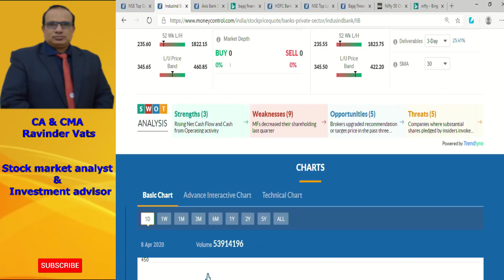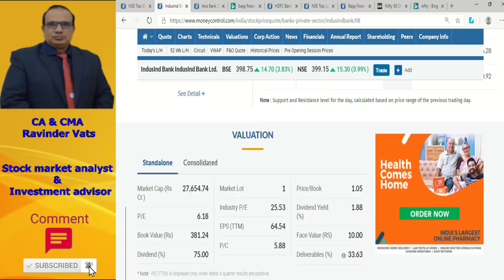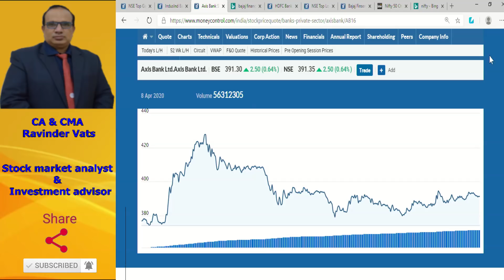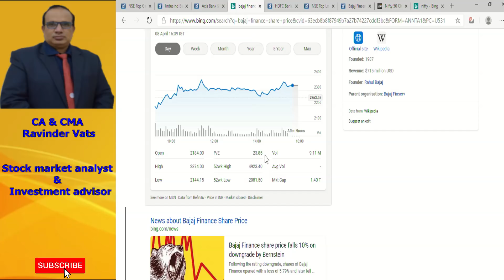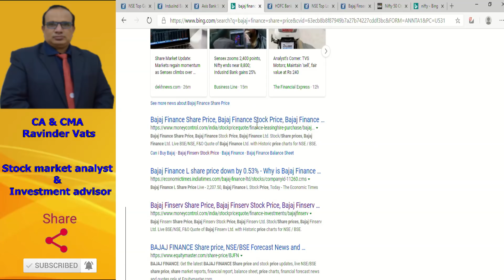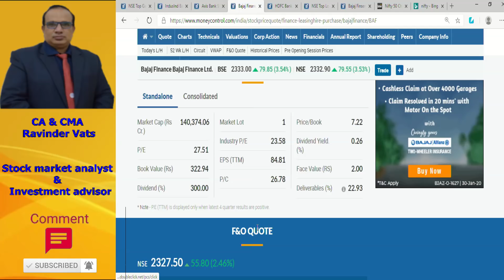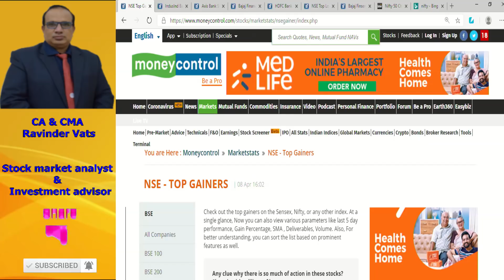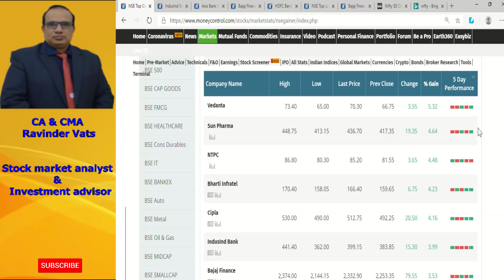Nifty's Dead Cat Bounce || by CA Ravinder Vats